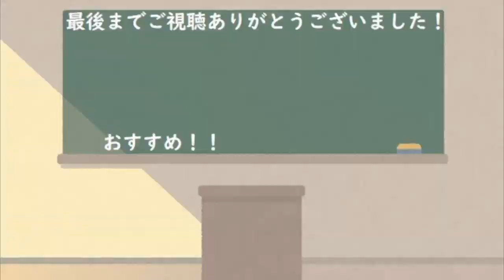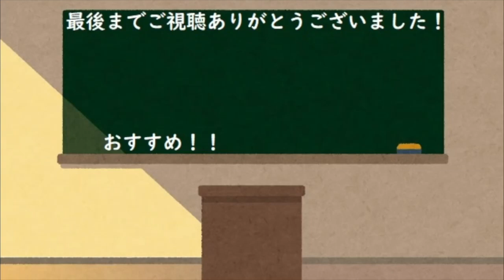【wows初心者解説】日本戦艦ツリーってどんなツリー？何に気をつければいいの？